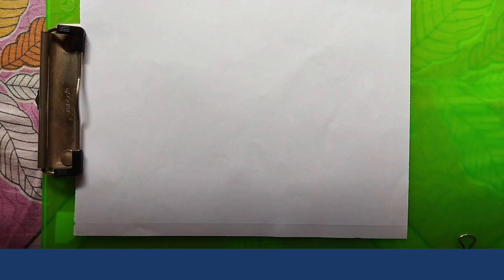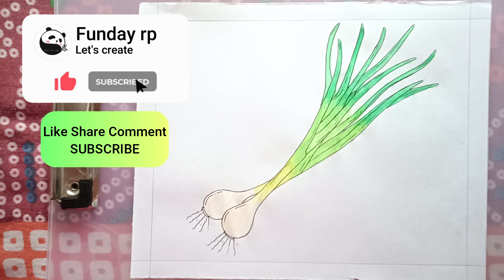How to Draw Spring Onion | Easy & Simple Drawing of Spring Onion For Everyone | Vegetable Drawing